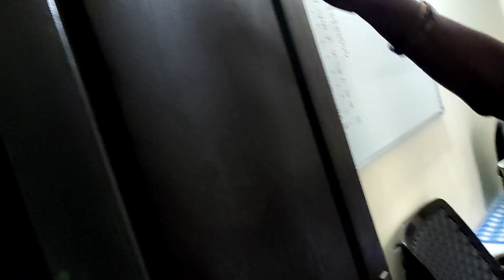When my Labrador Dog Rocky wants to catch 🐦 pigeon!!!!!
When pigeon 🐦 came to house and he wanted to catch the pigeon, we thought he is injured but later on he flied away..